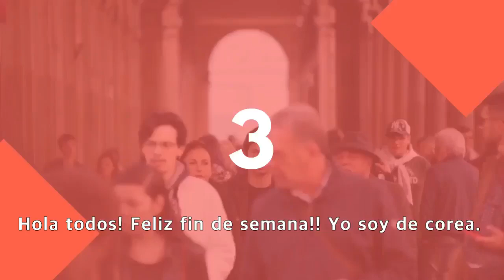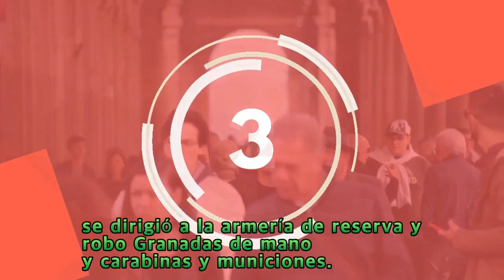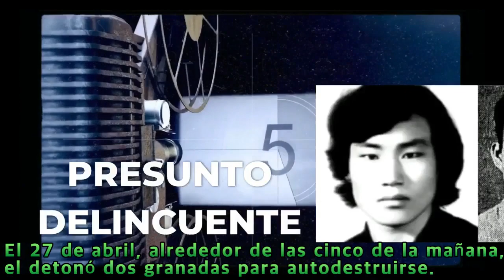Agente de policia(Woo Beom-gon) Accidente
Script:
Hola todos! Feliz fin de semana!! Yo soy de corea.
Hoy quiero explicarlo El bestial a sesinato que ha occurido en el 26 de abril de 1982.
Todo empezó,  cuando el agente estaba en la estación de policía 의령.
Segun el rumos  tenia el mal habito de beber.
Y ese día el discutió fuertemente con su novia.
Y ahí empezó a beber y su ira comenzó a crecer
Ese día a las siete y media de la tarde...fue con su novia la golpeó fuertemente y
se dirigió a la armería de reserva y robo Granadas de mano y carabinas y municiones.
Mato a la telefonista para cortar las comunicaciones con el exterior
 Ademas el recorrio cuatro pueblos, disparó las arma de fuego y detonó  granadas de mano.
Pasada la medianoche, el entro a un hogar en 평촌리(el nombre de lugar) y desperto la familia del hogar,
El 27 de abril, alrededor de las cinco de la mañana, el detonó dos granadas para autodestruirse.
Como resultado, hubo 33 heridos graves y leves  y 62 muertos.